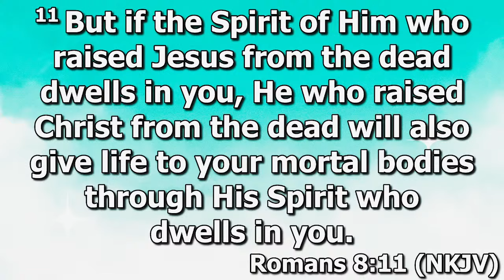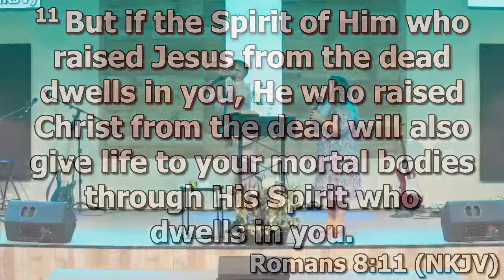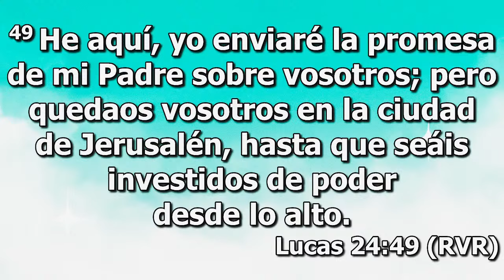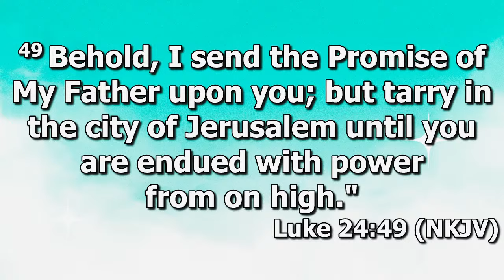Resurrection Sunday [03.31.2024]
Join us for a time of worship and powerful word!

¡Únete a nosotros para un tiempo de adoración y una palabra poderosa!